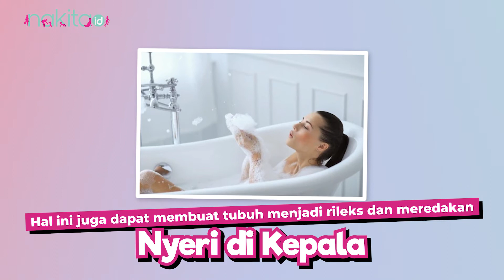Intip Tips Mudah Mengatasi Sakit Kepala saat Menyusui, Cari Tahu Yuk Moms!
Moms, sakit kepala dapat dialami oleh siapa saja, salah satunya ialah ibu menyusui. Sebagian dari Moms yang menyusui pasti mengalami nyeri pasca persalinan yang dapat membuat menyusui semakin terhambat. Bahkan, tidak jarang Moms yang lagi menyusui merasakan sakit kepala hebat yang bisa sangat menganggu. Hal ini tentu membuat banyak Moms bertanya-tanya apakah menyusui ada hubungannya dengan sakit kepala dan bagaimana cara mengatasinya?
00:00 - Intro
00:39 - Lakukan Pemijatan di Area Kepala
01:05 - Cukupi Kebutuhan Cairan
01:23 - Mandi Air Hangat
01:40 - Konsumsi Makanan Sehat
02:05 - Tidur Yang Cukup

EDITORIAL OFFICE

ADVERTISING